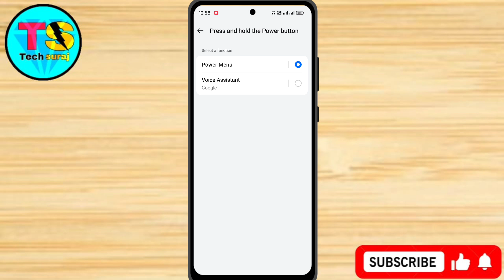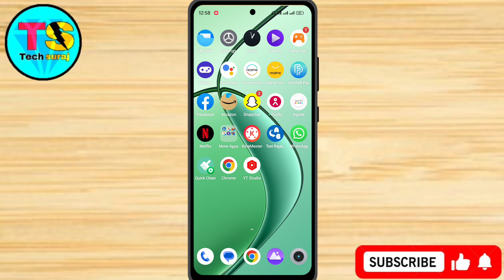Oppo A3x 5g Power Off Kaise Kare // How To Switch Off Problem Solved In Oppo A3x 5g